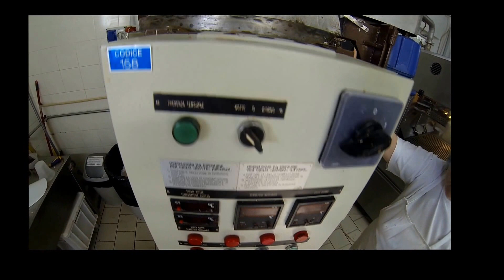C&S Chocolate 1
How's made Part 1 : chocolate